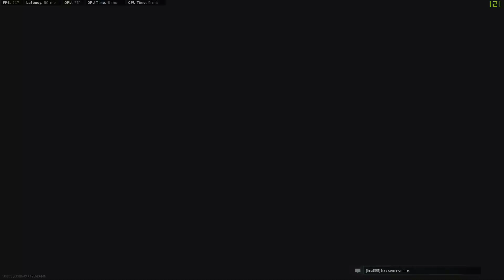Duty Call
Same part deux